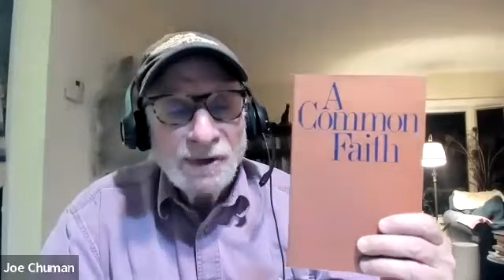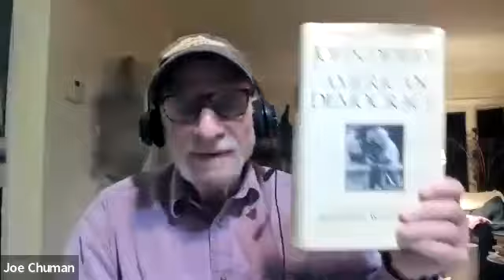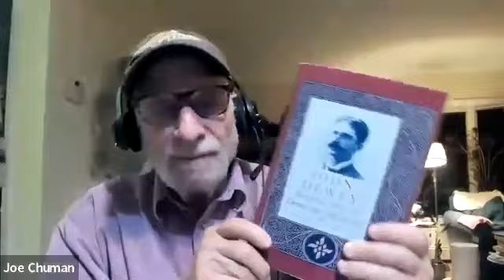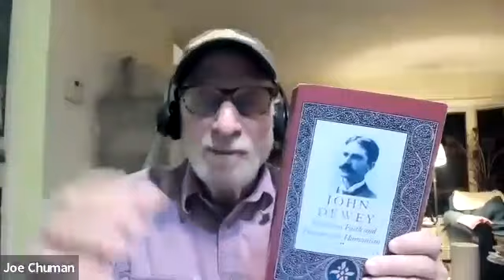Pathways to Ethical Culture: Felix Adler’s Philosophy and the New Naturalism of John Dewey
Ethical Culture is a humanist community that esteems ethics as its core precept, human worth and dignity as its central value, and community, sustainability and freedom as its principal goals.  Where did Ethical Culture come from?  What does it say to us today regarding the human condition? What is its unique contribution for our lives and our future?

Join us for an in-depth exploration of the philosophy, history and social action of the Ethical Culture Movement. It is a must for all new members and long-established members alike, as well as anyone curious about Ethical Culture and seeking to learn more.

Pathways is facilitated by the Society’s Leaders, Dr. Joseph Chuman and Dr. Richard Koral.